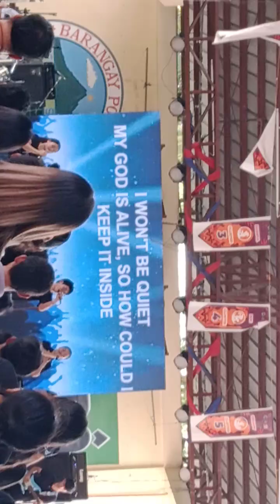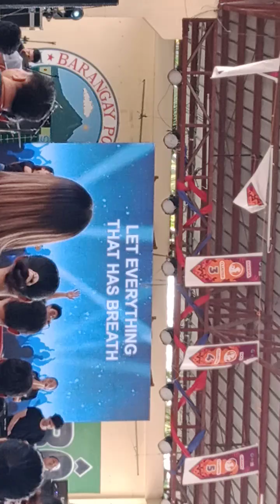Church of Christ Music Festival part 2 (1)